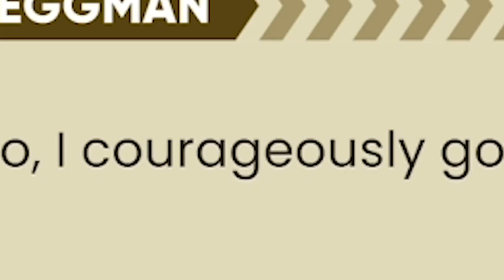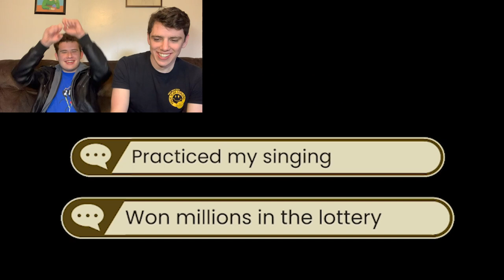The Grand Finale | The Murder of Sonic the Hedgehog #4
The end is here and it's nuts.

Ignore the tags: sonic, murder mystery, sonic the hedgehog, murder of sonic the hedgehog, steam, free, lets play, peter germain, anthonimm, gaming, tails, rouge, vector, espio, eggman, video games, gaming, segaioud